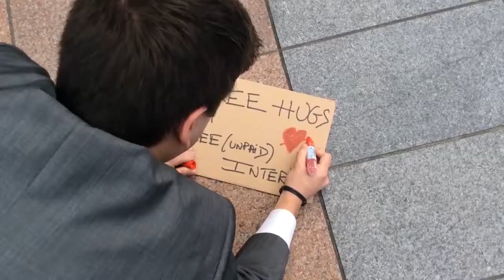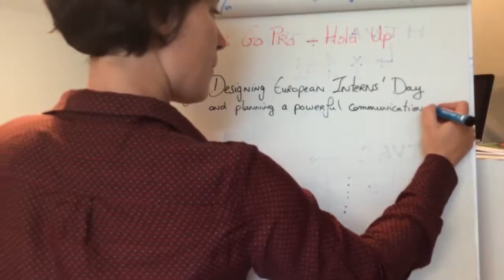S02 Ep.02: Muhammad Yunus, Peace Nobel Prize